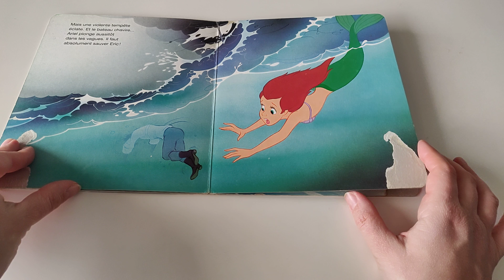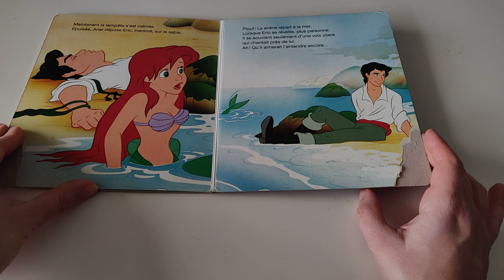❤️ [Les lectures de MAMAN] La petite sirene - Disney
Toute l’histoire du film dans un album grand format, pour un moment de lecture à partager entre parents et enfants.
L’histoire complète du film avec des textes courts et faciles à lire, rythmés par des dialogues et des images en pleine page.

L’histoire  : Malgré l'interdiction de son père, le roi Triton, Ariel, la petite sirène, ne peut résister à la tentation d'aller à la rencontre d'un monde inconnu, celui des humains. En les observant, elle tombe amoureuse du prince Éric. Pour lui, elle va signer un...